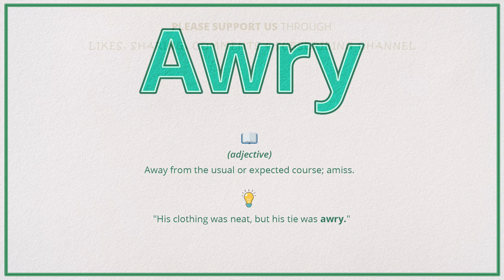Awry (Pronunciation, Meaning & Example)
How do you pronounce 'Awry', what is the meaning and how do you use it in a sentence?